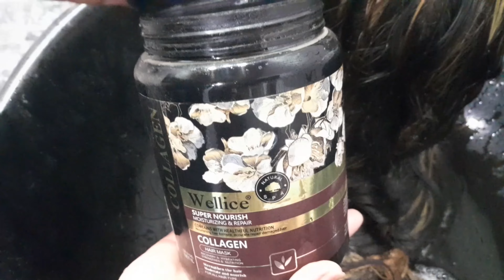How to do highlights with slice tacniqe#step by step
How to do highlights with slicing tacniq     with waving tacniq together